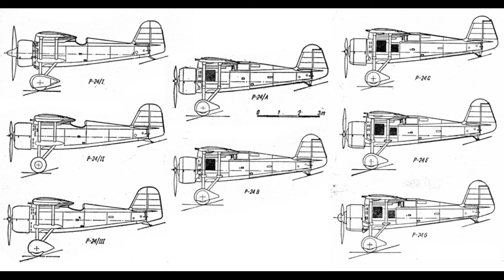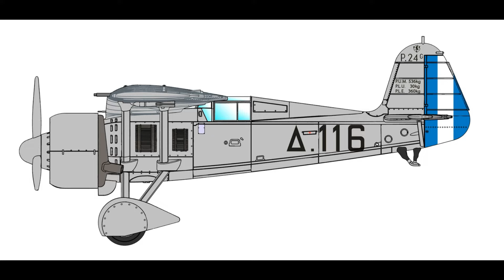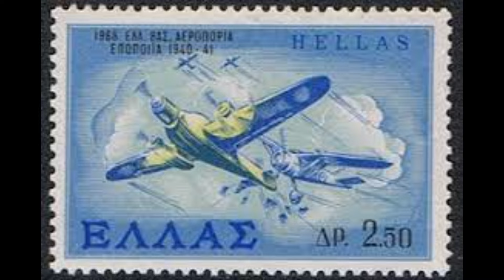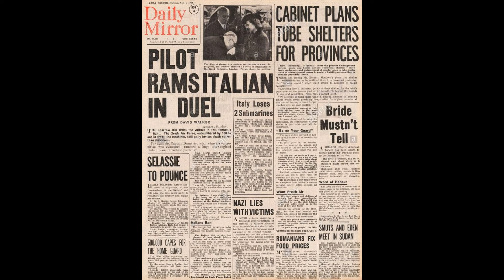PZL P.24 w walce | historia greckiego myśliwca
Jednym z często przywoływanych i od dziesięcioleci powielanych mitów dotyczących polskiego lotnictwa wojskowego z okresu przedwojennego, jest rzekoma przewaga, jaką polskim pilotom miałby zapewnić samolot myśliwski PZL P.24, który był konstrukcją przeznaczoną na eksport. Polscy piloci podczas kampanii wrześniowej musieli latać na gorszych samolotach – PZL P.11 i PZL P.7, które poza lepszą zwrotnością ustępowały większości samolotów nieprzyjaciela wykorzystywanych podczas kampanii wrześniowej. Już w okresie PRL pojawił się mit, wytworzony min., za sprawą Adama Kurowskiego, dotyczący tego, że Polacy popełnili wielki błąd odsyłając do odbiorców zagranicznych zamówione przez te państwa samoloty, produkowane przez zakłady PZL. W tym nad wyraz sensownym i logicznym rozumowaniu był tylko jeden błąd. Samoloty produkowane przez firmę PZL, które były produkowane z myślą o eksporcie nie bardzo pasowały do polskiego lotnictwa. Wynikało to głównie z faktu, że producent, czyli strona polska odpowiadał głównie za dostarczenie płatowca. Zakup silników montowanych w samolotach eksportowych, takich jak PZL P.24, czy PZL 43 „Czajka” leżał w gestii odbiorcy i chociaż odbywał się na terenie zakładów PZL to jednak dokonanie rekwizycji samolotów przeznaczonych na eksport było bardzo trudne. Zresztą, we wrześniu 1939 r. dokonano rekwizycji kilku wykończonych samolotów PZL.43, które znalazły się na wyposażeniu 41 Eskadry Rozpoznawczej, która podczas kampanii wrześniowej walczyła w szeregach lotnictwa Armii „Modlin”. Zainteresowanych dziejami tej konkretnej eskadry muszę jednak zmartwić – samoloty te nie spisywały się znacząco lepiej od używanych równolegle w 41 eskadrze samolotów „Karaś”, które generalnie miały gorsze osiągi, a to z kolei wynikało z zastosowania gorszego silnika. Zostawmy jednak tematykę „rybek” i zajmijmy się tym co zawsze budziło wiele wątpliwości, a mianowicie – PZL P.24 w Grecji.
Zakup samolotów tego typu przez Grecję był niewątpliwym sukcesem eksportowym polskiego przemysłu. Sam samolot był całkiem udaną konstrukcją, przynajmniej według standardów obowiązujących na początku lat 30., ale w drugiej połowie był już raczej rozwiązaniem przeznaczonym raczej, dla państw, bałkańskich, które należały do grona tych uboższych. Dlaczego tak uważam? Odsyłam Państwa do filmu w którym porównuję samolot PZL P.24 z holenderskim Fokkerem D.XXI. Teraz jednak przejdźmy do greckich P.24. Grecja złożyła zamówienie na 36 P-24 z najnowszym silnikiem Gnôme-Rhône 14N07 o mocy 970 KM. Prototyp oznaczony PZL P-24H został oblatany w czerwcu 1937 r. Lotnictwo greckie ustaliło, że spośród 36 samolotów: 6 będzie uzbrojonych w 2 działka i 2 karabiny maszynowe, a 30 w 4 kaemy. Do Grecji sprzedano także prototyp wersji P-24H. Wersje seryjne oznaczono odpowiednio do uzbrojenia: P-24F i P-24G, chociaż pojawiają się głosy zgodnie z którymi do Grecji dostarczono 5 samolotów w wersji A, 25 w wersji P-24F oraz 6 w wersji G. Produkcję przeznaczoną dla rządu w Atenach uruchomiono w II półroczu 1937 r. i ukończono w maju 1938 r. W 1938 r., po dostarczeniu samolotów do Grecji utworzono z nich trzy eskadry myśliwskie: 21, 22 i 23. W chwili napaści Włoch na Grecję, lotnictwo greckie posiadało zaledwie 24 sprawnymi P-24. Co dość dobitnie pokazuje, że PZL P.24 nie był samolotem szczególnie długowiecznym. Pierwsze walki z samolotami włoskimi stoczyły samoloty 22 eskadry 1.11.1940 r. nad Salonikami. Włosi ponieśli w Grecji porażkę i dopiero interwencja Niemiec w kwietniu 1941 r. przeważyła szalę walk na stronę państw osi. W tym czasie P-24 stanowiły wyposażenie eskadr 22 i 23. Ostatni P-24G przeleciał 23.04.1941 r. na Kretę, a później do Egiptu. Eskadry wyposażone w P-24 zniszczyły ok. 40 samolotów włoskich i niemieckich. Do rąk agresorów dostało się kilka uszkodzonych P-24F/G. Podobno kilka samolotów P-24G zdobytych przez Włochów zostało uruchomionych i używanych do lotów patrolowych, ale nigdy nie udało mi się znaleźć ostatecznego potwierdzenia tej teorii, zaś sama informacja pochodzi z dość wiekowej publikacji Andrzeja Morgały, więc nie jestem do niej do końca przekonany i podaję ją tutaj jako ciekawostkę.